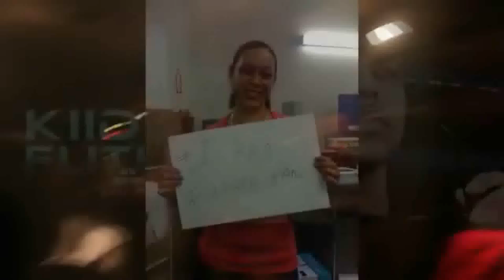WHERE THE MONEY AT (Short Film)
DIRECTED & edited by @edubz ys